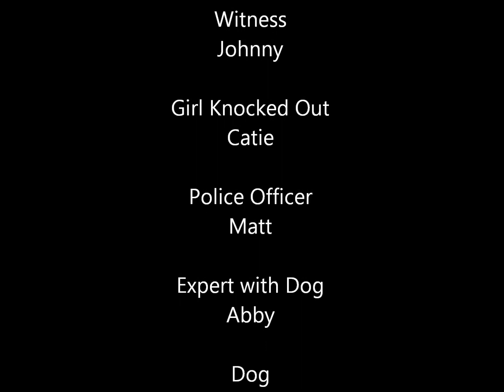The Stupid Crime Investigators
The Stupid Crime Investigatorstry to solve a case.